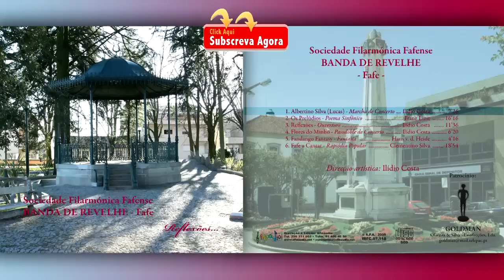Albertino Silva | Ilídio Costa - Banda de Revelhe Fafe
Intérprete: Banda de Revelhe de Fafe - Soc. Filarmónica Fafense
Maestro: Ilídio Costa
Albertino Silva (Lucas) - Marcha de concerto
Compositor: Ilídio Costa
Album: Reflexões... (2009)
® 07.118 AFINAUDIO 2009
Gravação, mistura, edição e masterização pela editora Afinaudio